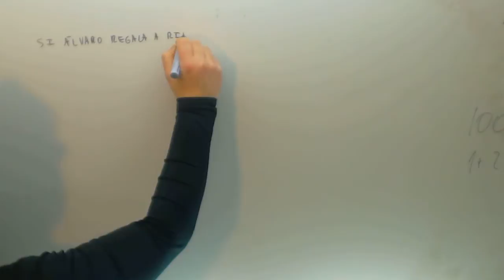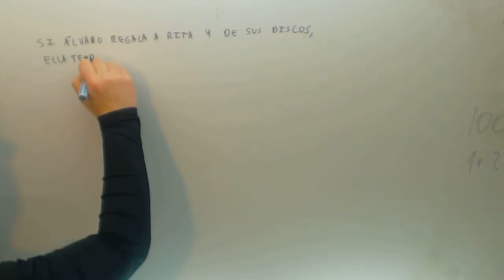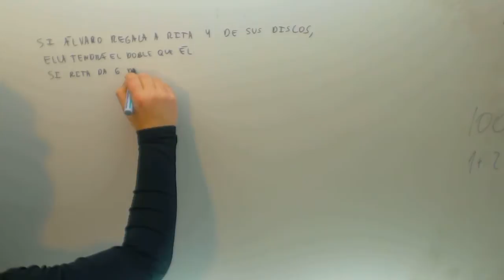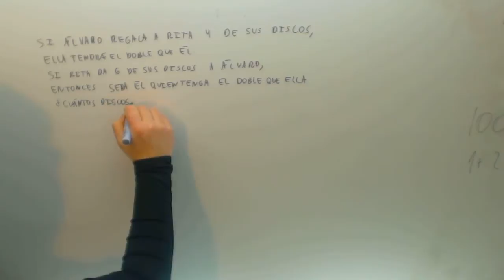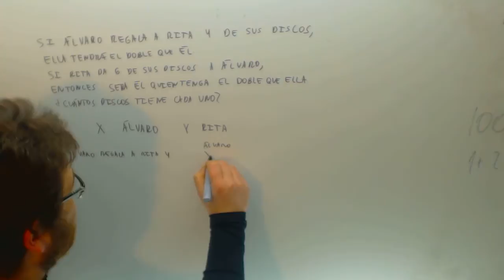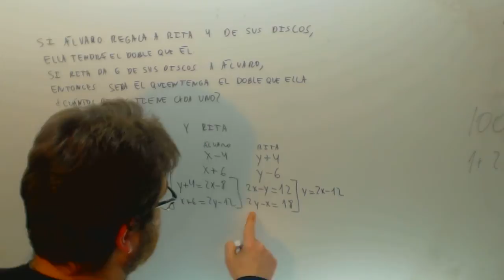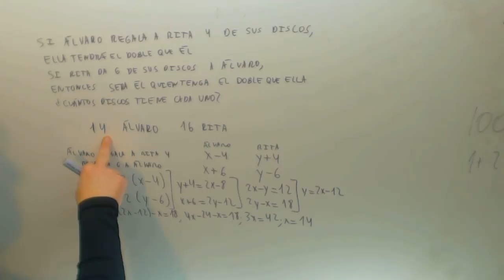Academia Usero Estepona